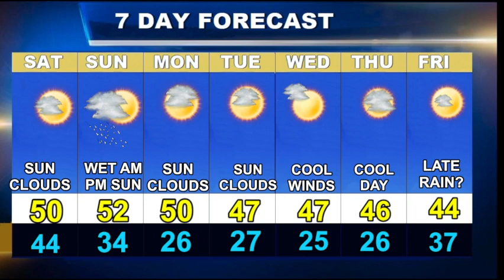Cape Cod Weatherblast Forecast